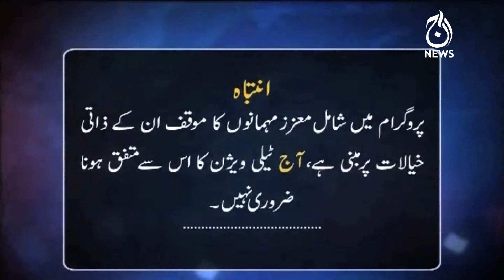Paisa Bolta Hai with Anjum Ibrahim | Finance Bill 2021 Aek Jaiza | 20th June 2021 | Aaj News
Host: Anjum Ibrahim

Guest:
-Haroon Akhtar Khan (Member of the Senate of Pakistan)
-Sohail Sarfraz
-Waheed Shahzad Butt
-Dr Ikram ul Haq

-Finance Bill 2021 Aek Jaiza